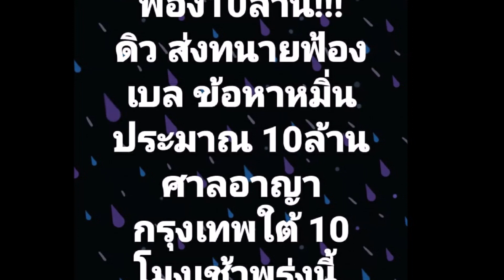"ดิว อริสรา"พร้อมส่งทนายฟ้อง "เบล บุษยา" 10 ล้าน ข้อหาหมิ่นประมาท